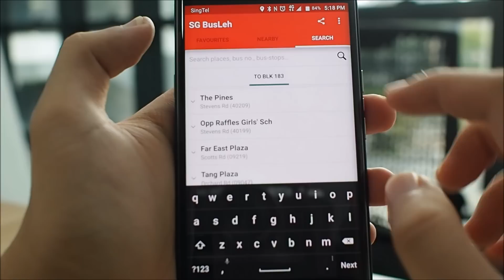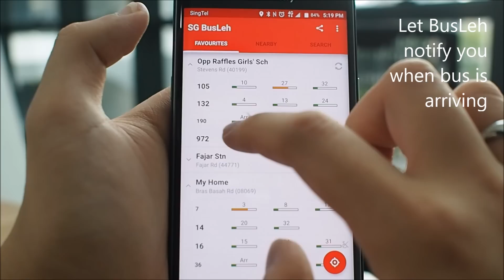SG BusLeh App Feature Overview